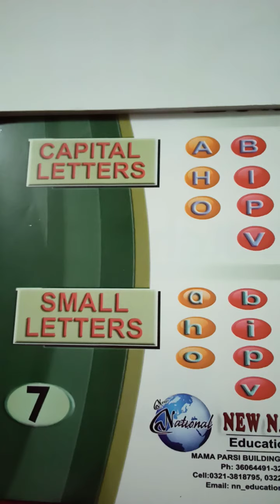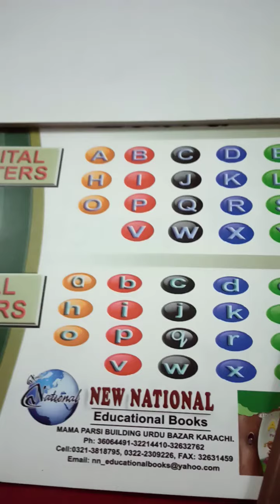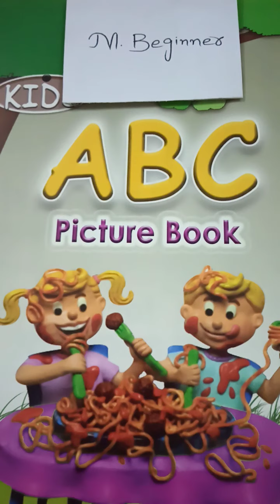English For Class Mont Beginner: